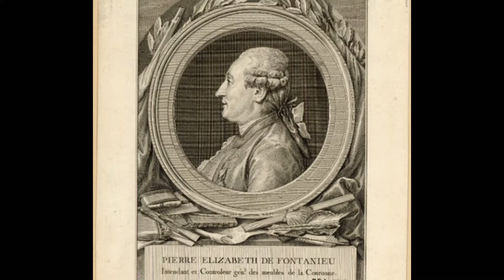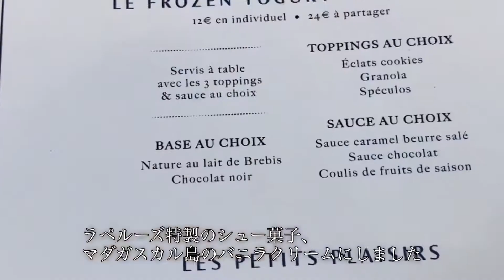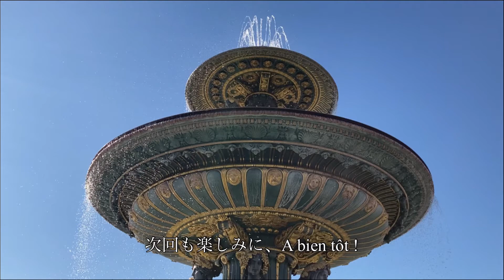【Hôtel de la Marine】Paris/パリの新しい美術館/オテル・ドゥ・ラ・マリーヌ/伝説のレストラン/ラペルーズのサロン・ド・テ/旅するペルル/今日のフランス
Bonjour、今日のフランスは、今年６月に開館した、新しい美術館オテル・ドュ・ラ・マリーヌです。
2015年まで、海軍参謀本部が置かれていた、もともと王室の調度品と宝飾品、購入と、武器のメンテナンスをする保管所でしたが、海軍本部の移転後、美術館として開館することになりました。
もともと現存する建物でありながら、新しいモニュメントが登場するパリ。
2年間の改装を経て、ルイ15世の時代から保管されていた、王室の調度品を公開し、再現した美術館です。
また、中庭にLapélouse(ラペルーズ)パリ6区の伝説のレストランのサロン・ド・テが併設されています。
美術館を回った後、ルイ15世の時代と、革命広場について、思いを巡らせながら、お茶をするのもおすすめです。

Bonjour, France today is the Museum of Art, Gallery Museum Hôtel du la Marine, which opened in June pm.
  In 2015, the Marine Review Headquarters originally appeared to discuss royal furnishings, jewelry, downloads, and weapons, but after the Marine Headquarters was upgraded, the museum was opened.
  Originally an existing gift, Paris where the upper monument appears.
  Coming in the order of two reproductions, the royal furnishings, which have been represented since the time of Louis XV, are exhibited at the Execution Table Museum.
  In the courtyard is the Salon de Te, a legendary stage in the 6th arrondissement of Lapélouse Paris.
  After visiting the museum, I visited Moh and had a cup of tea during the time of Louis XV and the Place de la Revoluci.